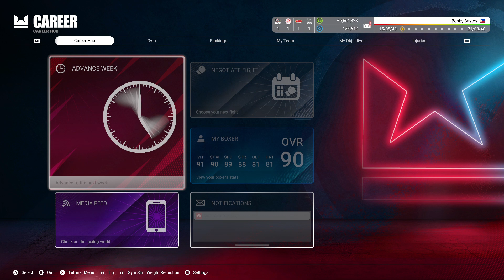Undisputed Boxing Career Mode Bobby "The Bulldozer" Bastos vs Maurice Anderson - Title Defense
I'm Bobby Bastos
UndisputedBoxing#
Career Mode
Risky Rich vs Maurice Anderson
Undisputed Dfficulty